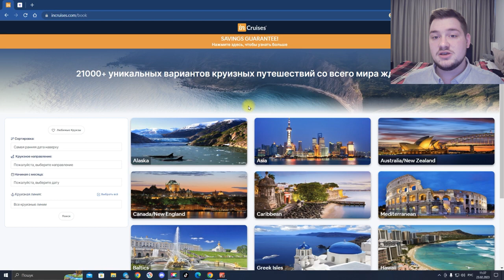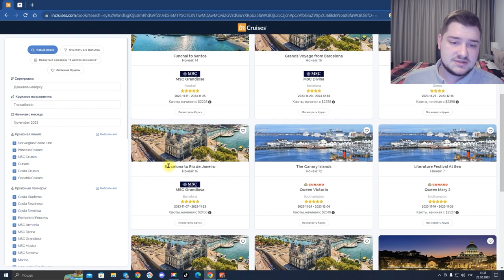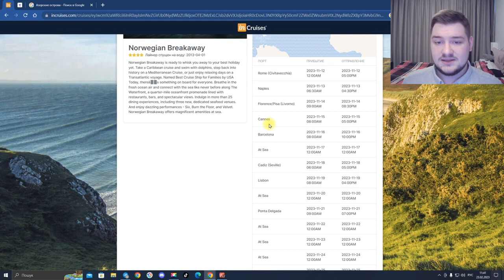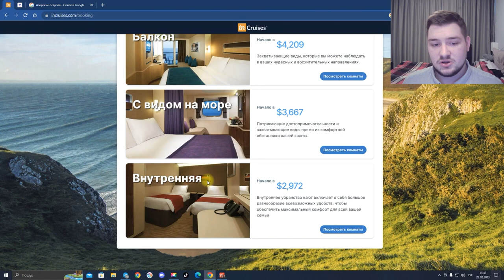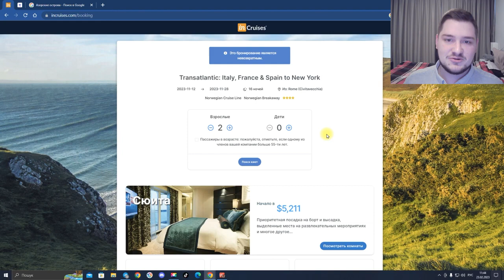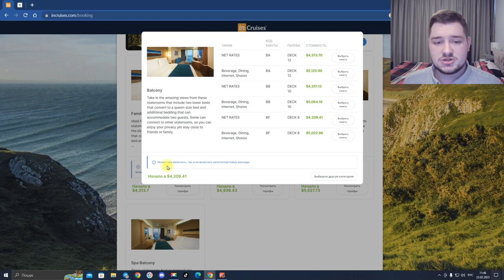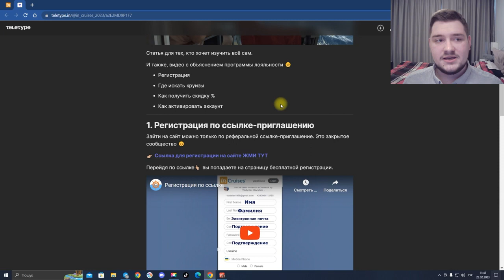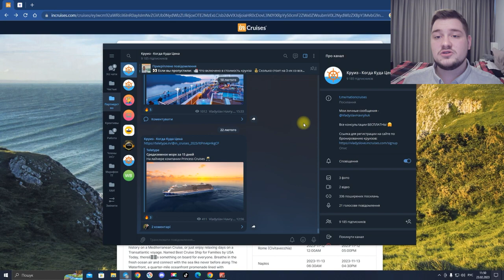Круиз из Европы в США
Ссылка на бесплатную регистрацию в круизном клубе

Группа в Фейсбуке - " Элитный круизный отдых"